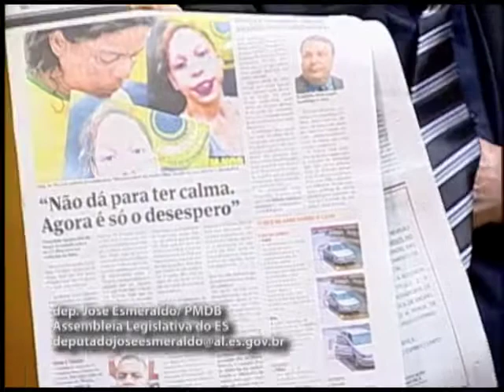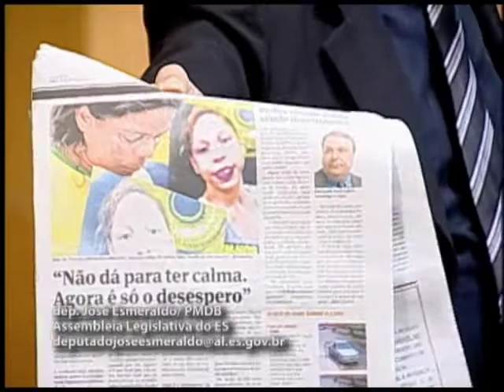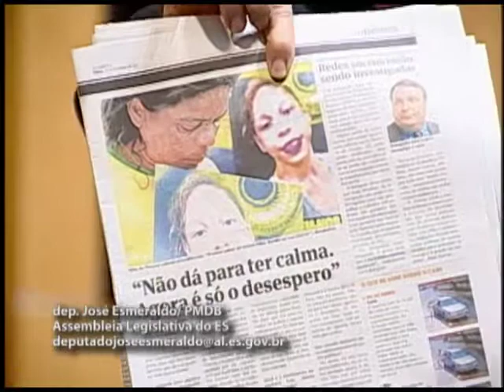Deputado José Esmeraldo 07 11 2017